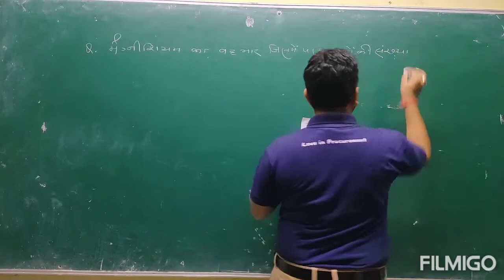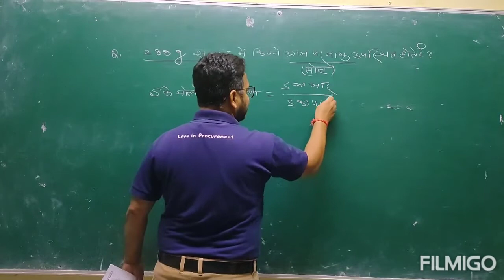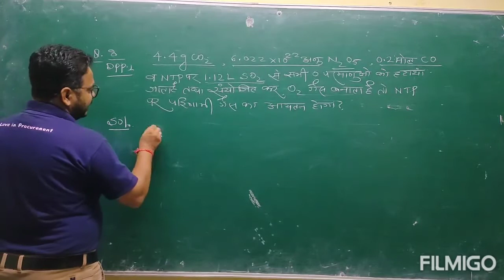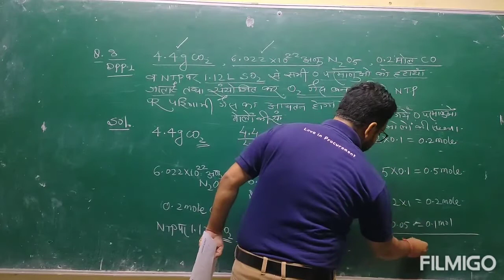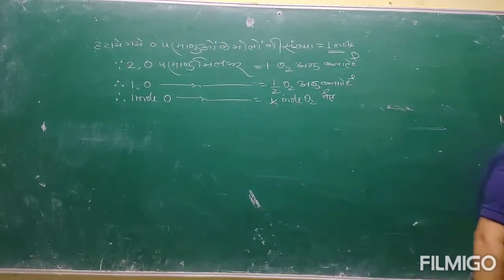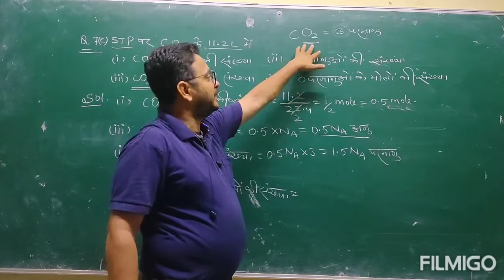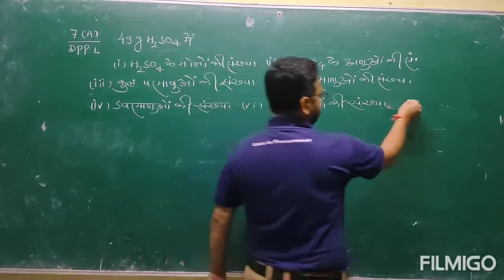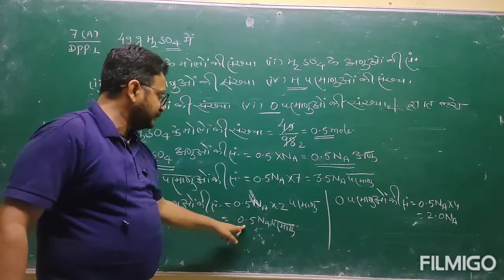SOME BASIC CONCEPTS OF CHEMISTRY#QUESTIONS OF MOLE CONCEPT#XI(HM)CHEMISTRY BY CHHIPA SIR [Lec-24]